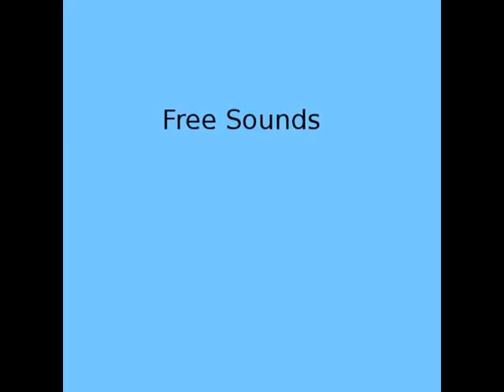slowchords6.flv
Doom guitar and synth